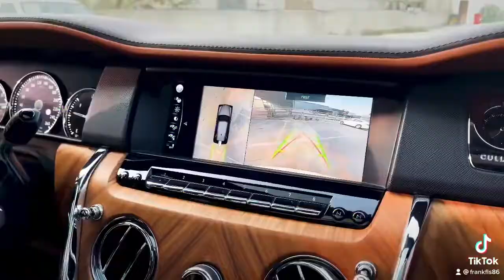Push day @ Dubai number 1 gym Binous 1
Chest and shoulder in Dubai

Song racks to the ceiling by lil Pump and Tory lanes